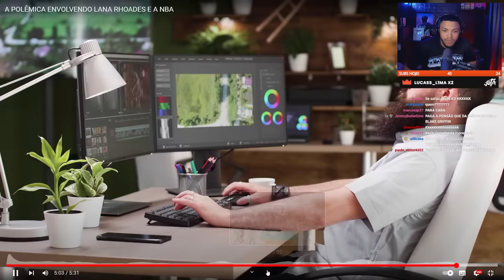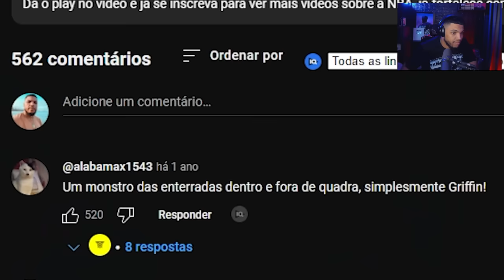LANA RHOADES e a sua POLEMICA com a NBA - React do Jota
Lana Rhoades é uma ex-atriz de filmes adultos, tendo trabalhado em torno de 8 meses na área, mas uma polêmica envolvendo ela está gerando curiosidade em alguns fans do esporte da bola laranja.